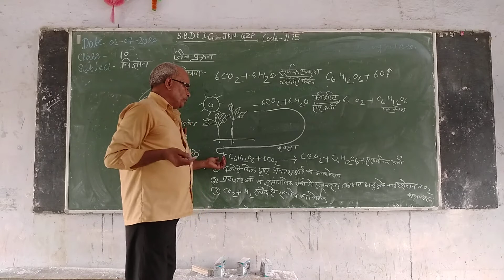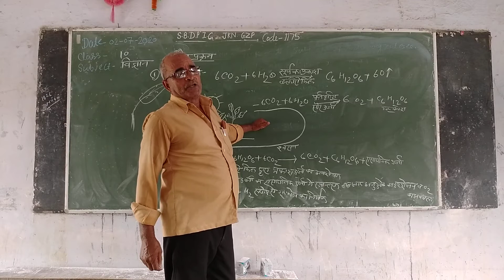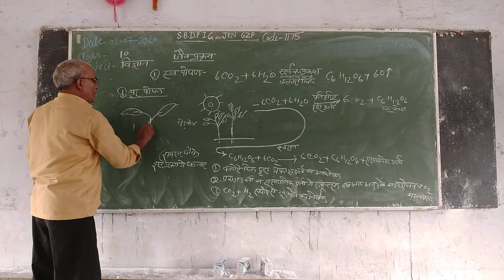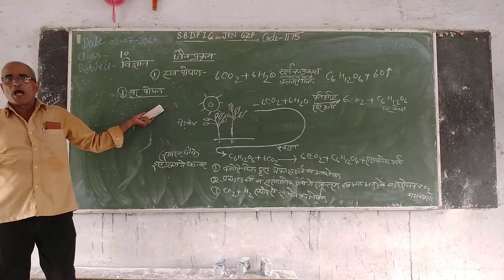biology class 10 part 2